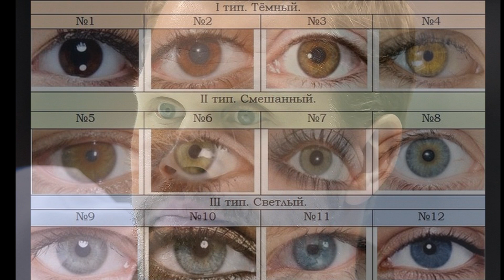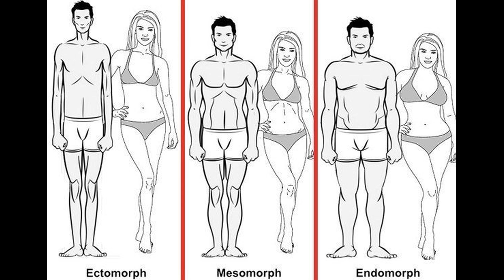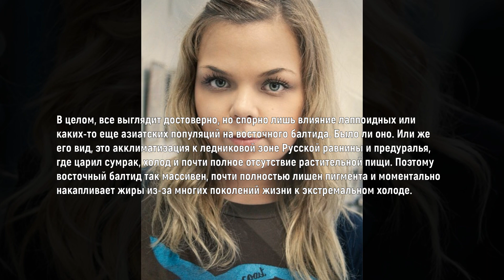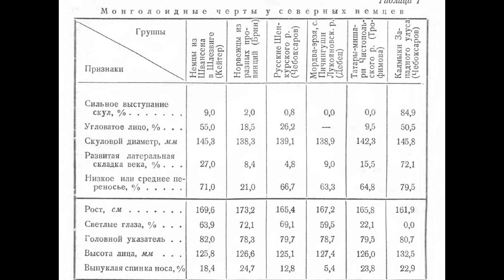Восточный балтид | Антропологический тип | Физическая антропология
Восточный балтид, нередко именуемый также ост-балтом, является одним из самых распостраненных типов в восточной Европе.
С одной стороны, он очень узнаваем среди других групп, с другой, зачастую являет собой интересный переход от классического кроманьонского типа к куда более привычным нам и скорее азиатским, причем без четкой границы.
Считается, что он один из основных компонентов русского народа, а также финнов и вообще народов Урала и Поволжья.
Рассмотрим, что это за тип и какие его ключевые черты.

Временные коды:
0:15 Историческое ущемление восточного балтида
0:45 География восточного балтида
1:00 Ключевые отличительные признаки восточного балтида
1:30 Морфологические признаки типа
4:05 Происхождение восточного балтида
5:00 Изменения кроманьонского человека на пути на восток
5:40 Восточные балтиды - наименее пигментированный тип
6:25 Восточный балтид - результат метисации или климатического отбора?
7:30 Россия - "столица" балтидных типов
8:25 Угро-финские народы, как преимущественно балтиды
9:00 Пропаганда и "гуннский" след у восточных балтидов
10:10 Особенности восточно-балтийского типа
12:35 Восточные балтиды крайне сложно обнаружить в "чистом виде"